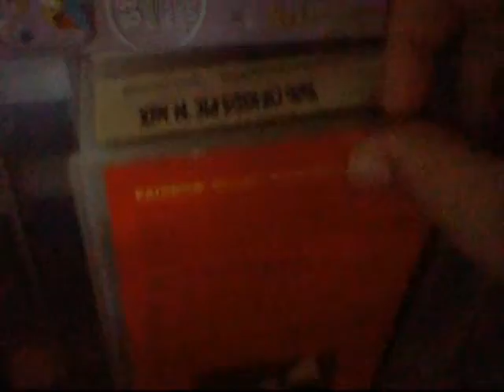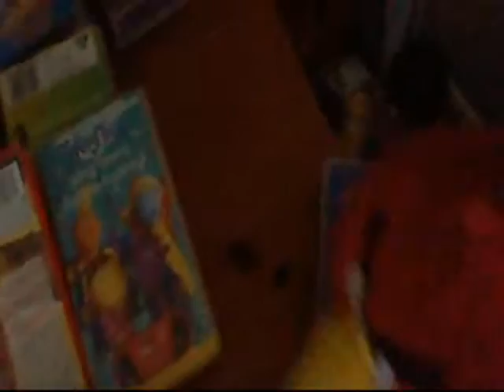Angry Birds Episode 3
Don't hold your breath for Episode 4.